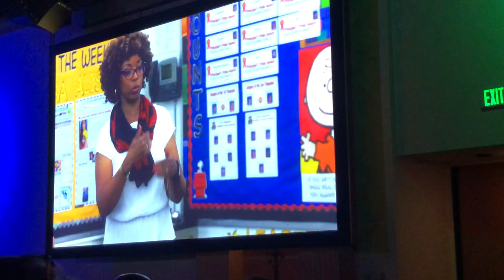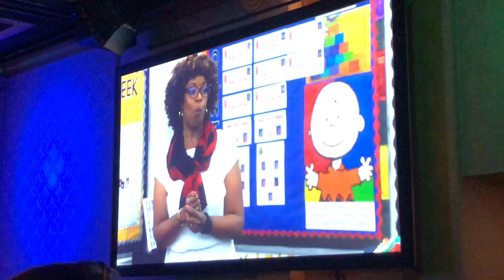2020 Orange County Teacher of the Year: De'Anna Moore (Crescent Elementary)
Congratulations to 2020 Orange County Teacher of the Year De'Anna Moore! Here is her story...